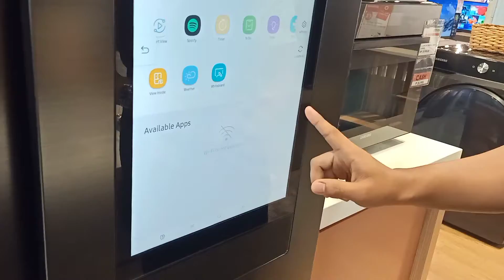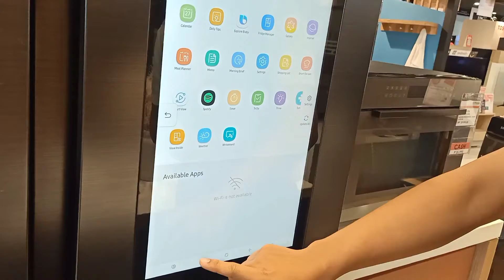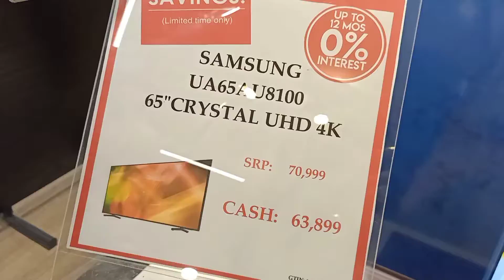New appliances lifestyle for Samsung here at AllHome Libis